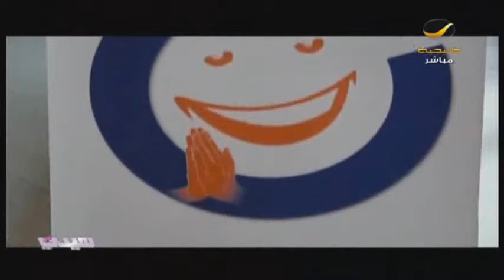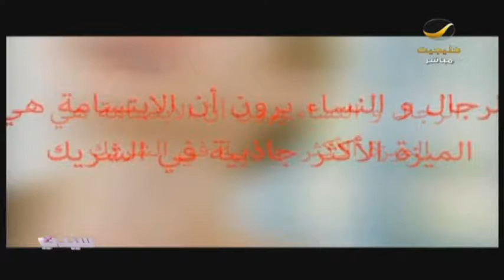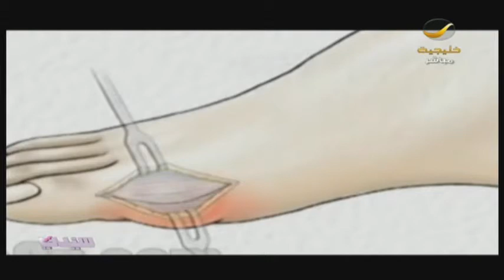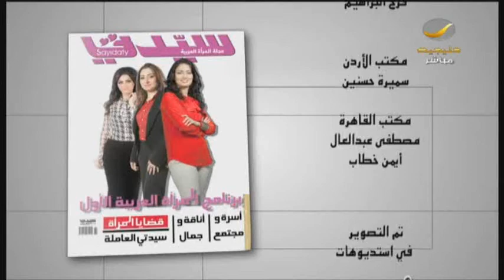قدم سندريلا: أحدث صيحات تجميل القدمين